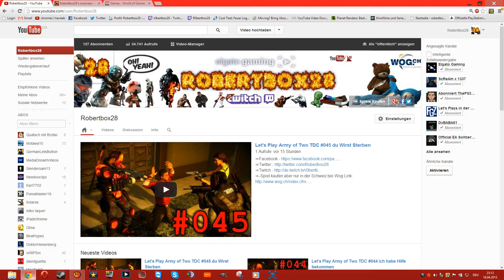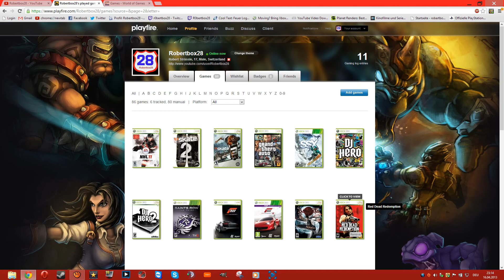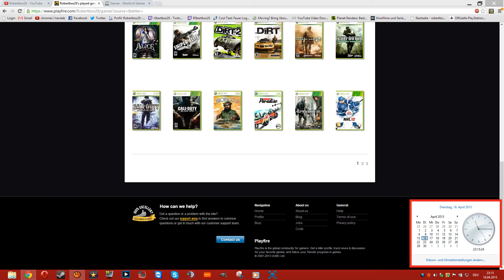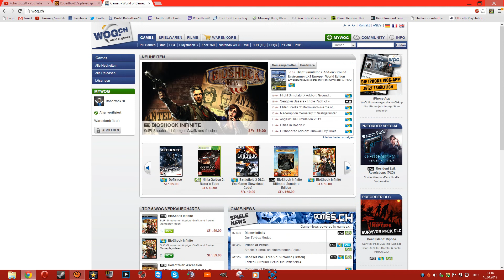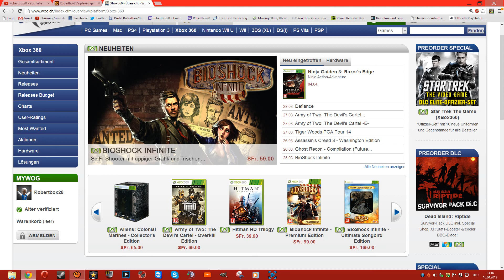Was für ein Projekt möchtest du Sehen du Entscheidest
Meine Bitte ist es nur das du Ein Spiel für mich Aussuchst wo ich Let's Playen kann wo mir oder dir spass macht du hast zeit bis am 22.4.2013 viel spass beim auswählen